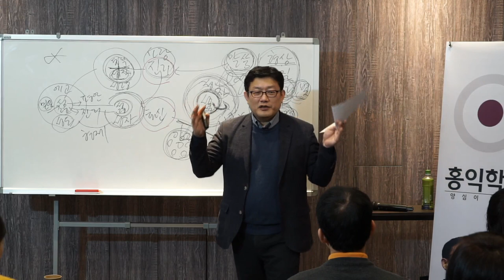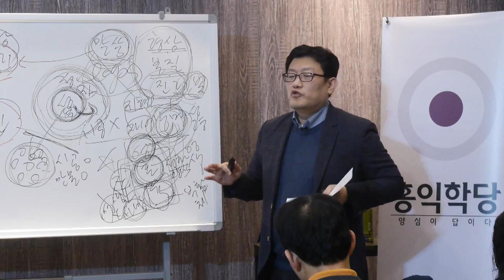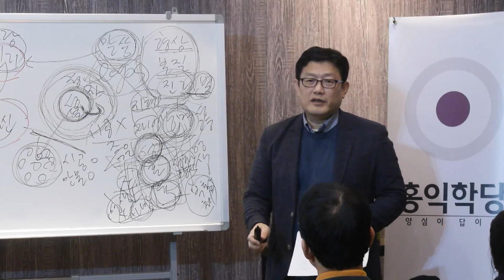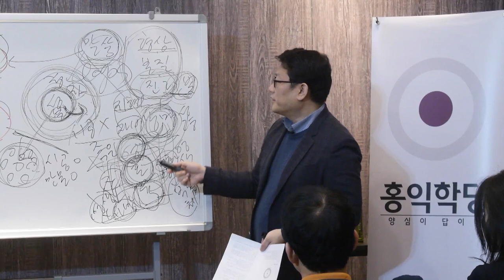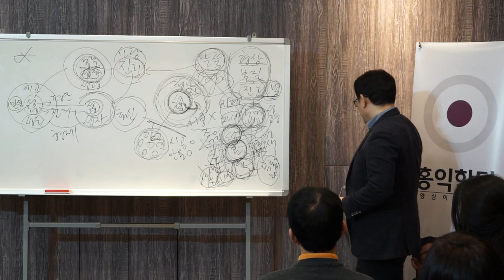[양심 묵상] 영·혼·육 차원의 영생永生 심층분석!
-181129 요한복음 1~2강 에서 발췌함-